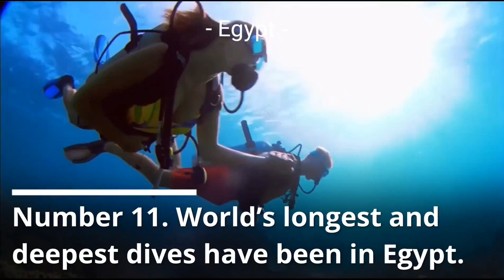Extreme diving in Africa - Tanzania vs Egypt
Hello! Everyone, Welcome to another video, Today's video is about  Extreme diving in Africa - Tanzania vs Egypt. Would you want to know Best Places to Visit in Africa? As a result, This video is for you!
We have gathered all the information you need about Africa. Africa's Top 10! Our goal is to improve your day!❤️